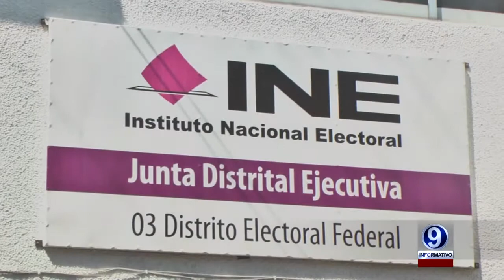MEMO INE 07-12-2015